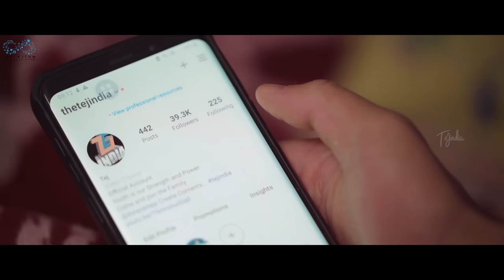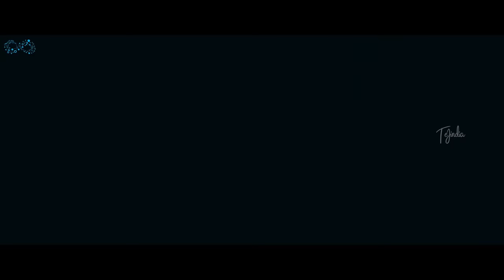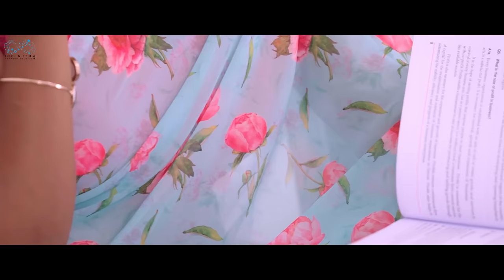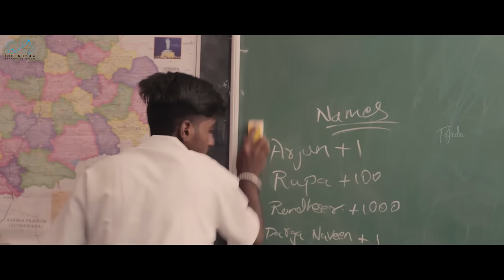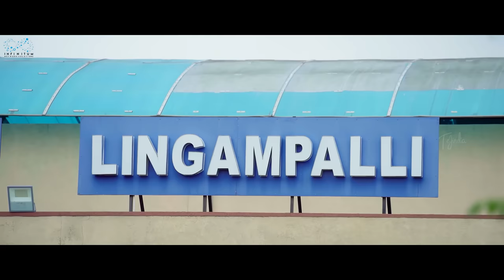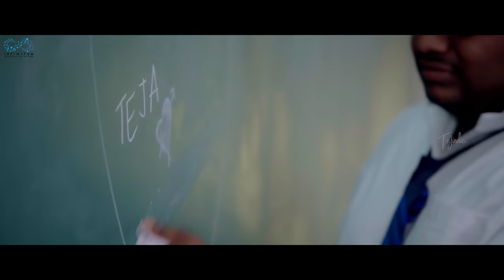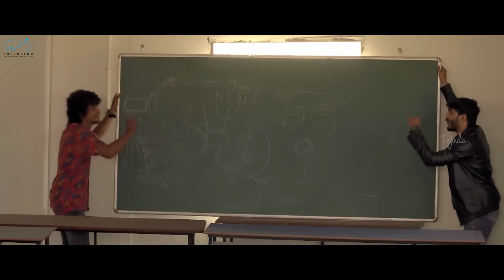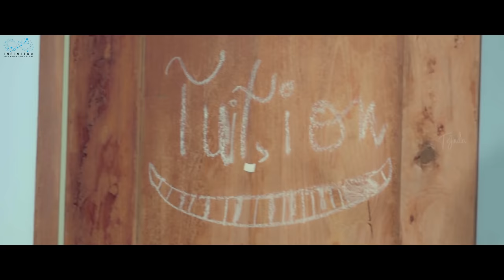Backbenchers Full Movie | Telugu Full Movies 2023 | Dora Sai Teja | Varsha Dsouza | Infinitum Movies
"BackBenchers - School Life" is a Telugu Full Movie Featuring Dorasai Teja
 and Varsha Dsouza as leads.

CAST
Dorasai Teja
Varsha Dsouza
Uma Mahesh
Neeraj Kumar
Nischel
Pratyusha bharadwaj
JDV Prasad
KP
Sathwik G Roy
Actress Ramya
Praneetha
Srinivas
Sowjanya
Ramya
Pavani
Savithri
Sony
Rekha
Sai praneeth
Akhilesh
Pavan Clinton
Philip Shankar
Vishnu
Yashwanth
Vijay singireddy
Pranay

DOP :
Ranadheer
Dilip
Chandra moulie

AD's :
Neeraj
Nischel
Dilip Shankar

Editor :
Madhu kallepalli

Sound Engineer :
Vamsi (nani)

Executive Producer
Sathwik G.roy